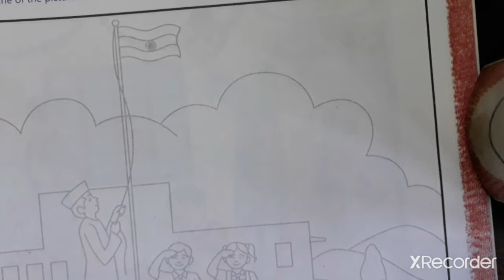4th std drawing Flag Hoisting